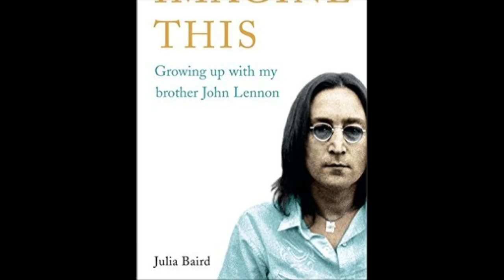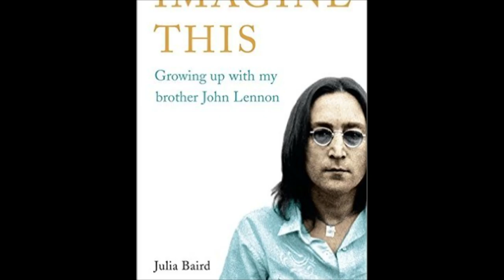An Interview with 'Julia Baird' (John Lennon's Sister)